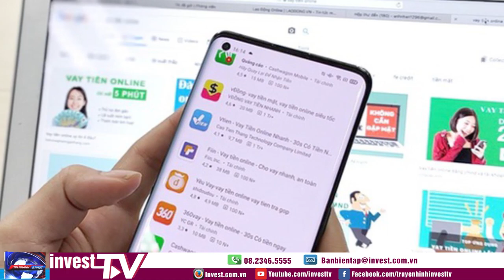Tin tức | Tin nhanh 5 phút ngày 12/07/2021 | INVEST TV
Mời quý vị và các bạn đón xem chương trình tin nhanh 5 phút được phát sóng hàng ngày trên kênh thông tin Invest TV.